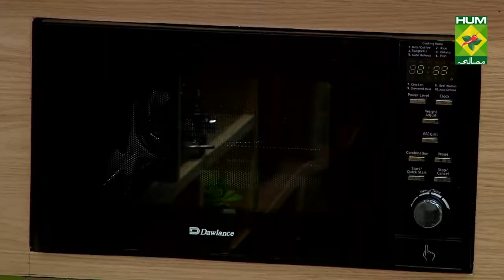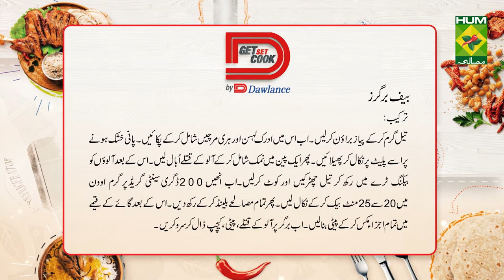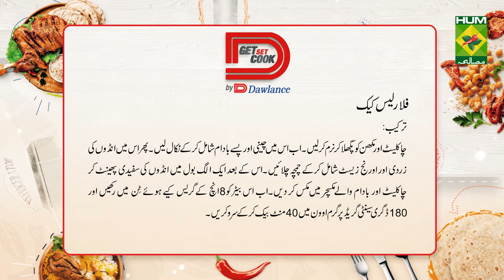Chef Zarnak Beef Burgers | Flour less Cake | Get Set Cook | Episode 6 | Dawlance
Chef Zarnak is here again with mouth watering recipes of beef burgers and Flour less cake in episode 6 of Get Set Cook By Dawlance!

Show Timings: Hum Masala on every Saturday and Sunday at 12:30 p.m. and Repeat 07:00 p.m. On hum News on Saturday and Sunday at 01:30 p.m. and Repeat 8 30:00 am next day

00:10 Flour less cake
08:30 Potato Veggies
10:50 Beef Burgers